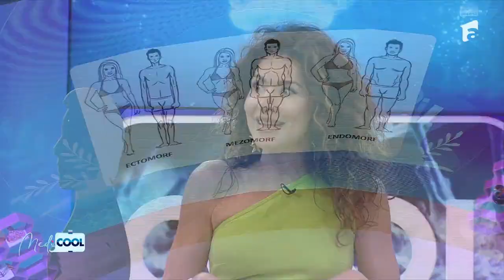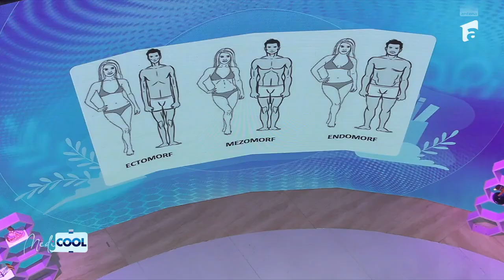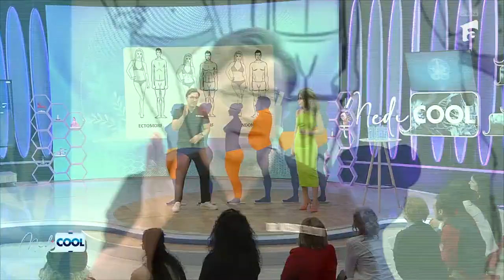Care sunt Semnele care ne indică depunerea de grăsime | Sfaturi de la Carmen Brumă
Episodul 5 de la MediCOOL - Sezonul 6, din 16 martie 2024. Medicul Mihail Pautov și Carmen Brumă vorbesc despre semnele pe care ni le indică depunerea de grăsime.

Urmăreşte „MediCOOL” şi pe:
➠ TV Antena 1, în fiecare SÂMBĂTĂ, de la 12:00